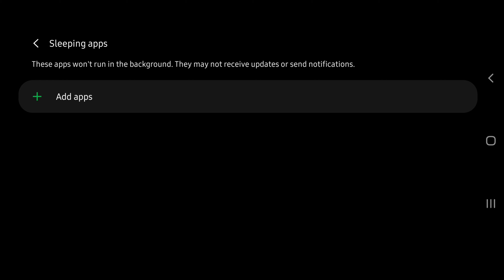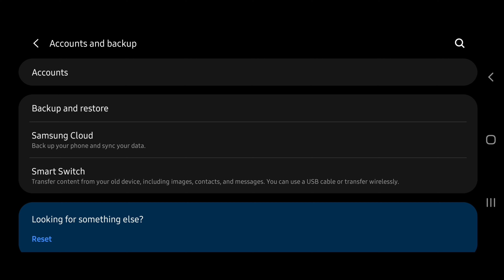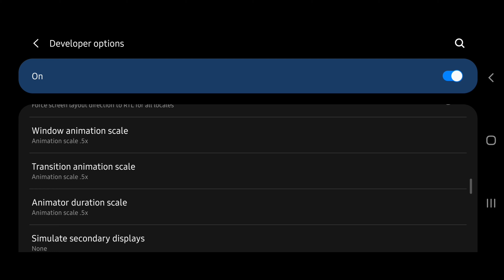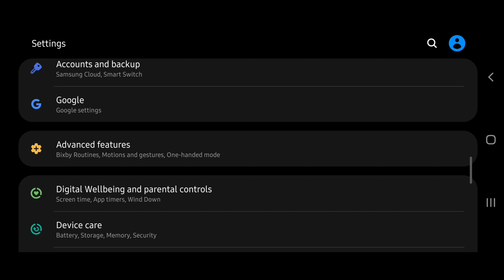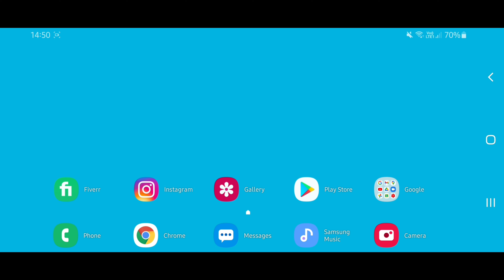Increase Speed on Samsung Galaxy Phone [Bangla] [Samsung Hang problem solution bangla]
Today I’m going show you how to increase speed on your Galaxy devices